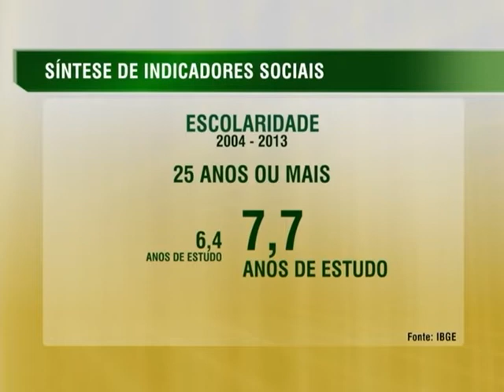Acesso de estudantes pobres à universidade pública cresce 5,8% entre 2004 e 2013, diz IBGE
NBR NOTÍCIAS - 17.12.14: Segundo a Síntese de Indicadores Sociais divulgada nesta quarta-feira (17) pelo IBGE, entre 2004 e 2013 a proporção de pessoas com idade entre 25 e 34 anos, que tem ensino superior passou de 8,1% para 15,2%. O estudo revela um aumento no acesso dos mais pobres da população brasileira às universidades públicas, passando de 1,4% para 7,2%. O resultado é um reflexo do conjunto de políticas públicas  como o sistema de cotas, a ampliação das universidades e do número de vagas em todo o país, o Fies, o ProUni. a renda familiar do candidato e o Enem. A pesquisa mostra também que a escolaridade média da população de 25 anos ou mais passou de 6,4 para 7,7 anos de estudo. Esse aumento foi mais intenso entre os 20% com os menores rendimentos, que elevaram de 3,7 para 5,4 os seus anos de estudo. Os dados estão disponíveis em ibge.gov.br.